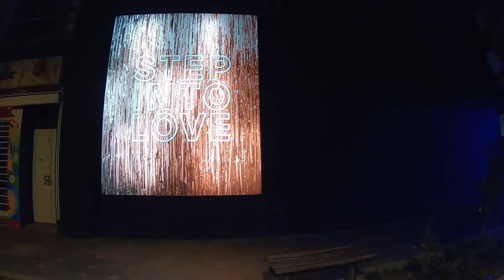Late night Xmas Lights walk downtown Aruba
Late night walking thru the streets of Oranjestad to watch the xmas lights.